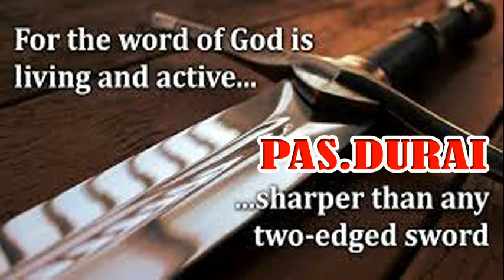TPM MESSAGES | TWO EDGED SWORD |28-1-23| PASTOR DURAI |Christian messages| BIBLE SERMONS